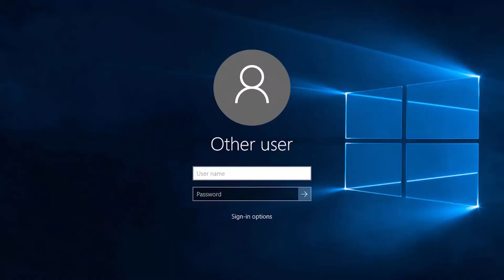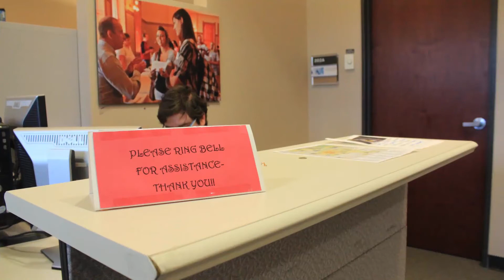Physical Security AIST 2016-2017